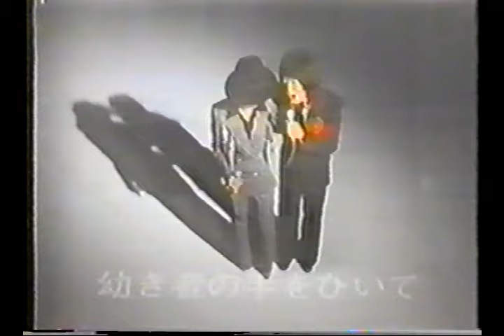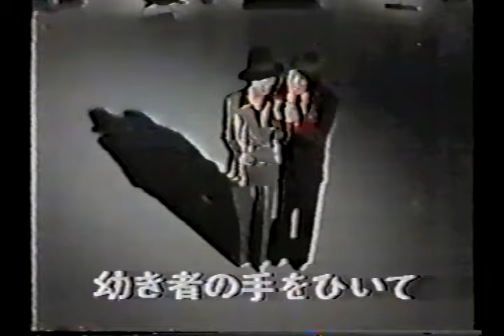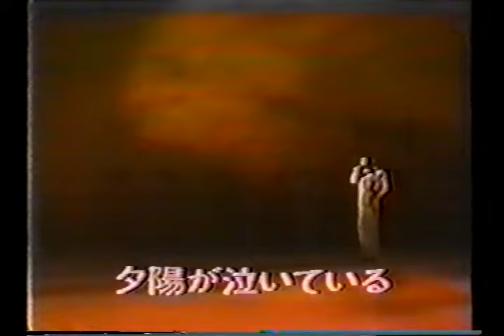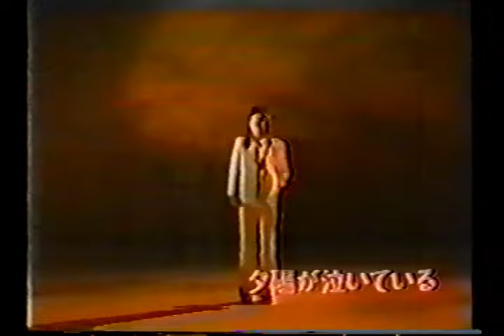1976 荒井由実&かまやつひろし セブンスターショー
１生まれた街で　　荒井由実
２あの日にかえりたい　　荒井由実
３雨の街を　　　　荒井由実
４我が良き友よ　　かまやつひろし
5 竜飛崎　　　　　かまやつひろし
６水なし川　　　　かまやつひろし
７−９　かまやつひろし
１０楽しいバス旅行　　荒井由実&かまやつひろし
１１サーマ　ガール　　荒井由実&かまやつひろし
１２ルージュの伝言　　荒井由実&かまやつひろし
１３フリフリ　　　　　かまやつひろし&荒井由実
１４バンバン　　　　　かまやつひろし&荒井由実
１５恋のスーパーパラシューター　　荒井由実
１６中央フリーウェイ　　かまやつひろし&荒井由実
１７Cobalt Hour 荒井由実
１８Chinese Soup 荒井由実
１９空と海の輝きに向けて　　荒井由実
２０ベルベットイースター　　荒井由実
(58:20 )２１ひこうき雲　　　　　　荒井由実＆松任谷正隆
２２幼き者の手をひいて　　かまやつひろし&荒井由実
２３どうにかなるさ　　　　かまやつひろし
２４夕陽が泣いている　　　かまやつひろし
２５あの時君は若かった〜１２月の雨　　かまやつひろし&荒井由実